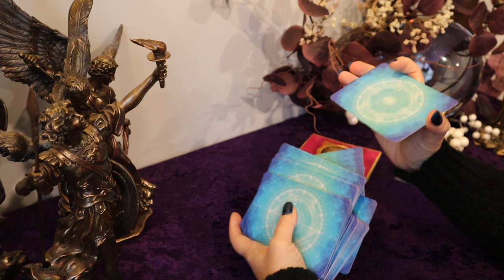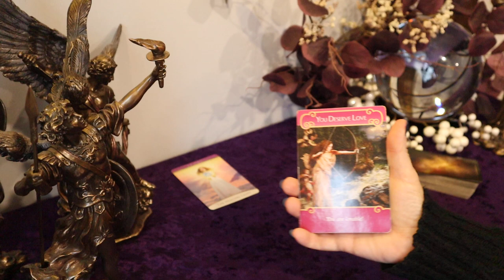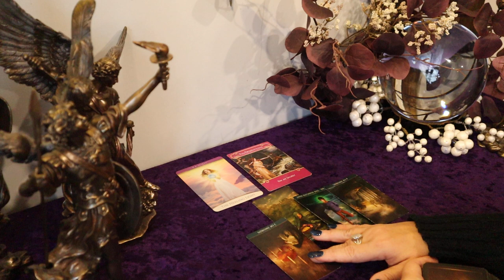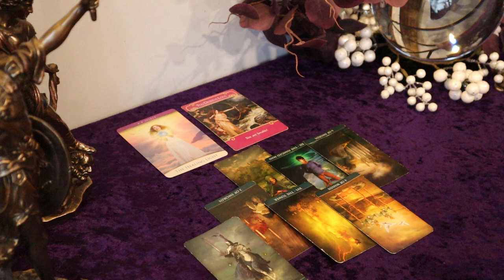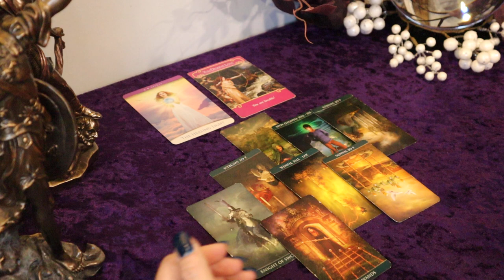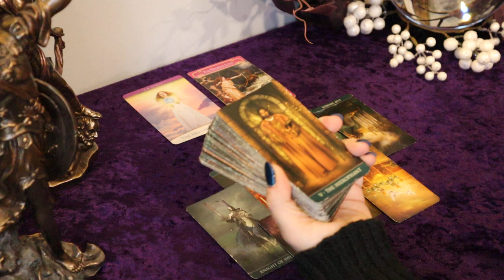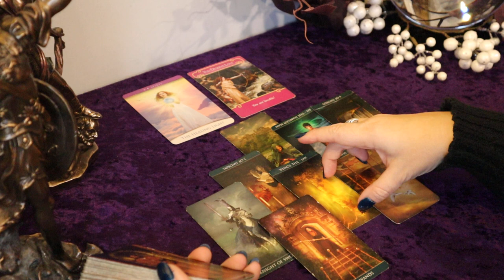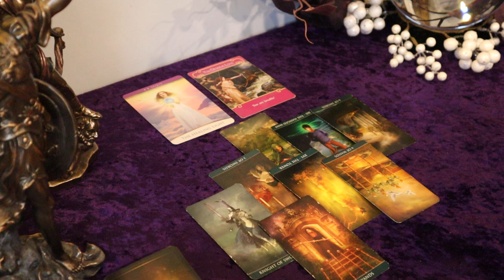Sagittarius ~ Healing Miraculous Change, 2nd Week of December 12/7 - 12/13 Sagittarius Tarot Reading